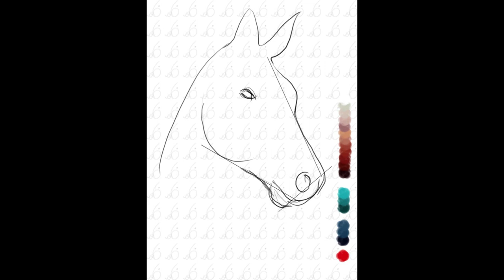Horse - Speed Digital Painting By Photoshop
Speed Digital Painting
Programe: PhotoshopCs4
Tool: Mouse + Wacom Intuos 4 Pen Tablet